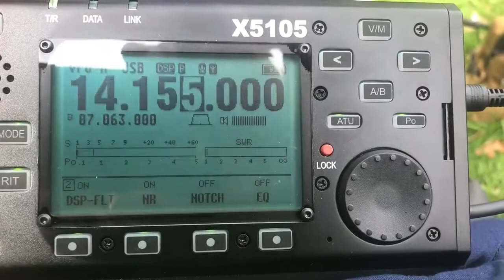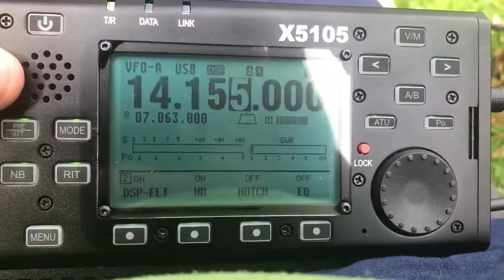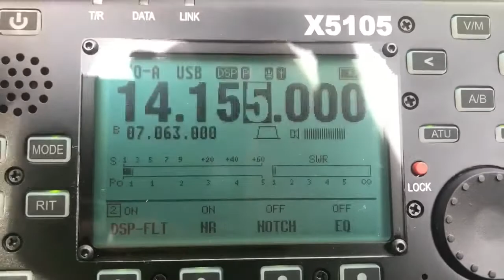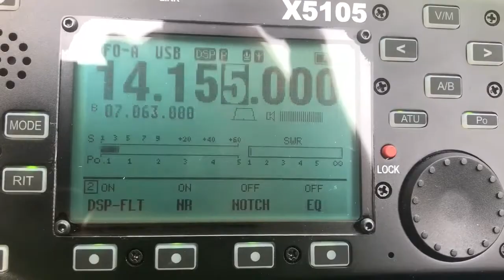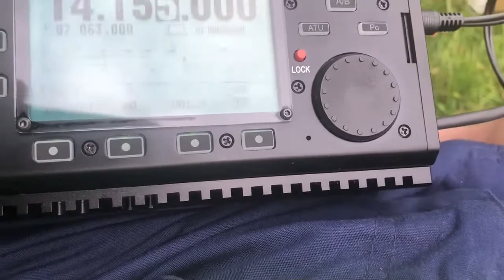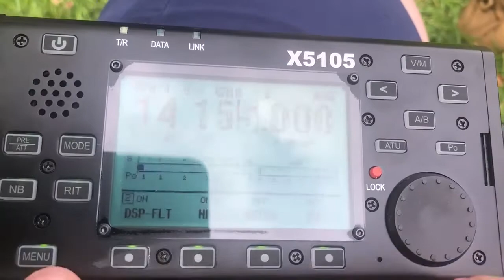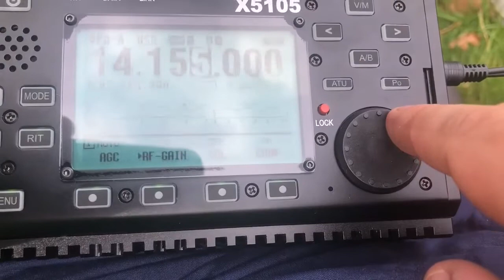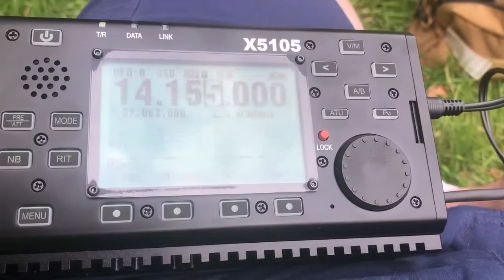M0SYS: Xiegu X5105 receiver demo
In this video I demonstrate how the receiver sounds on the Xiegu X5105.  I have tried adding the DSP and the noise reduction.  I will do a separate video of the two features but on this initial trial, I have found them both very effective!